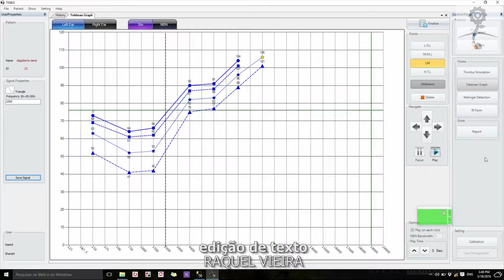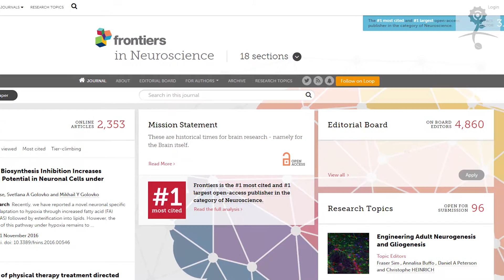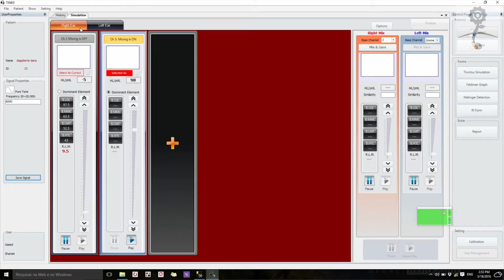Modelo matemático auxilia a entender o zumbido de ouvido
O zumbido no ouvido atinge cerca de 20% da população mundial. No CEPID - CeMEAI, pesquisadores estudam o distúrbio para entender melhor como funciona o cérebro de uma pessoa que tem o problema e ajudar na busca por um tratamento para a doença. Entenda